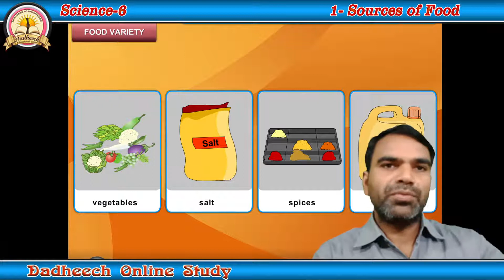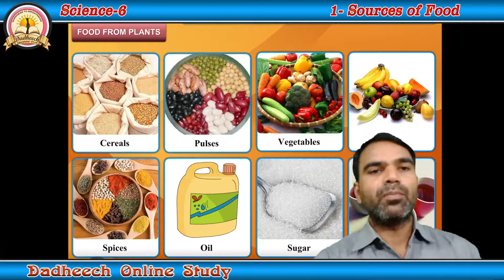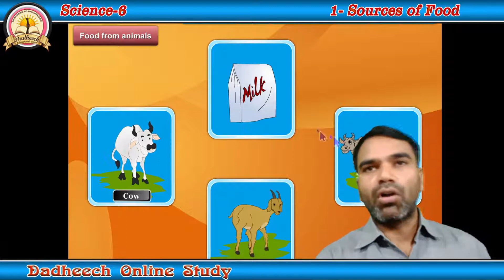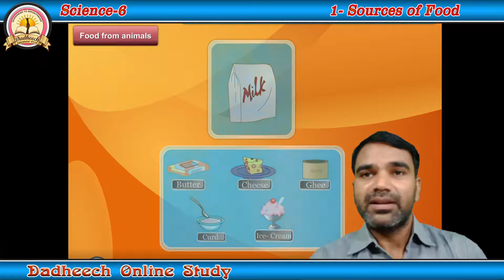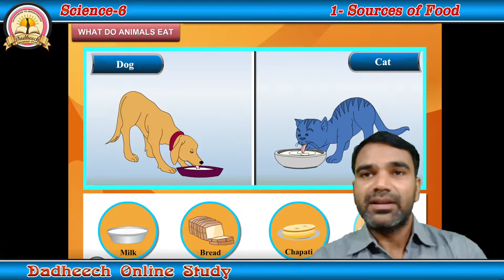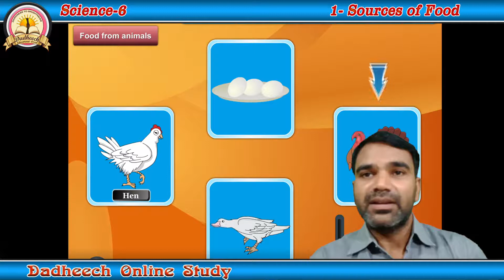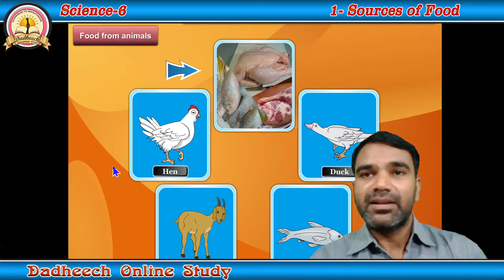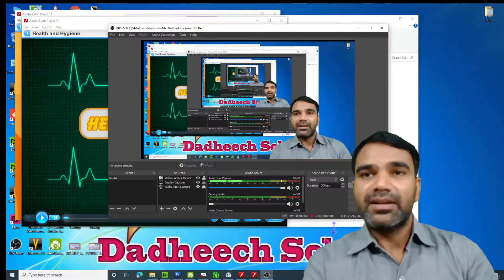Class- 6th | Ch- 1 | Sources of food | Science